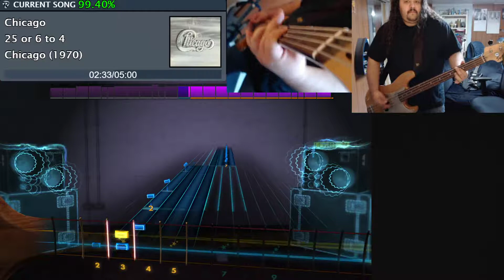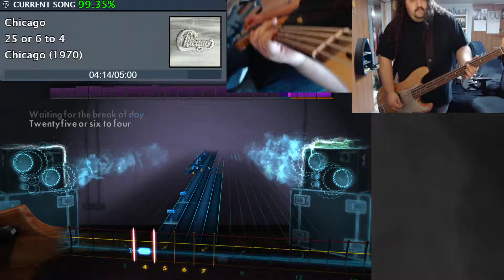25 or 6 to 4 - Chicago - Rocksmith Bass Sightread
Another song that I really like! This song is really hard on the lead path, and pretty tough in parts on the bass path. Not looking forward to playing the rhythm path XD